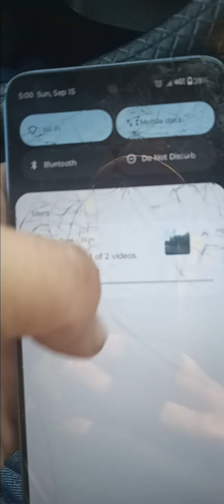arrived at Donna's house Sunday September 15th 2024 5 pm